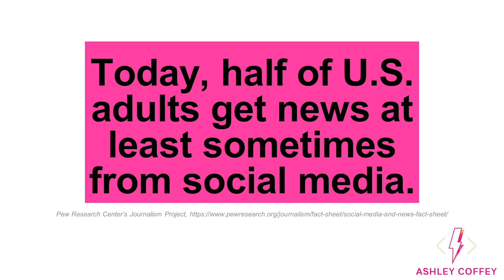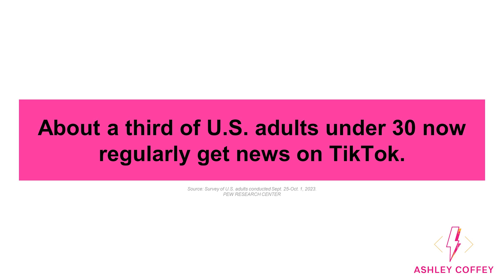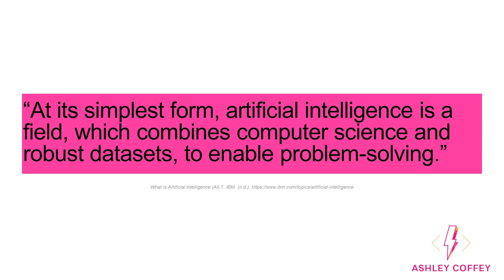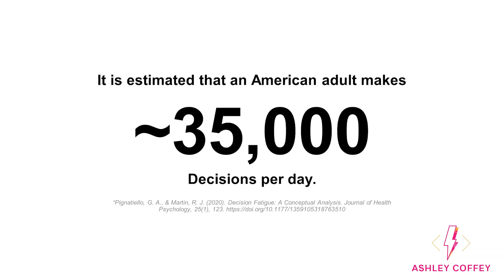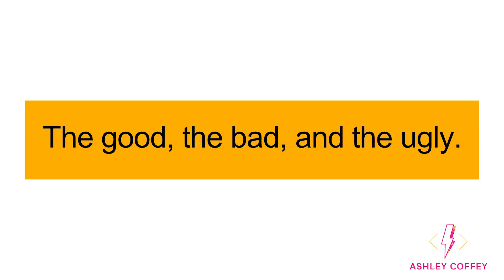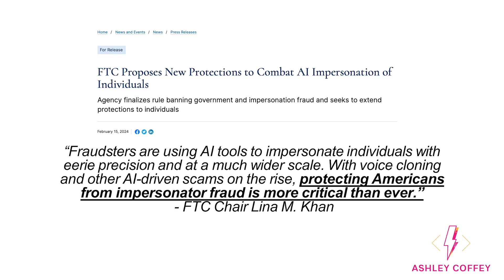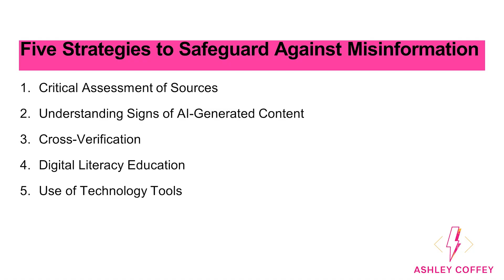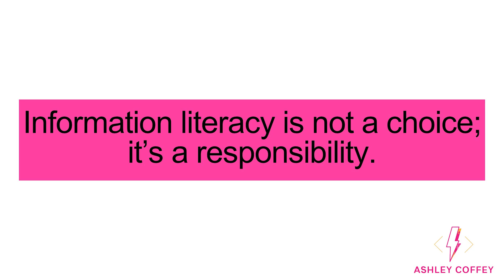How to avoid falling for AI misinformation | Ashley Coffey | TEDxUCO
Technologist Ashley Coffey explores AI's significant impact on the digital landscape, including news consumption and social media, its influence on democracy, and the challenges of AI-generated misinformation. She emphasizes the critical importance of information literacy to effectively navigate the AI-dominated media landscape in the 21st century. Ashley Coffey is the CEO of Coffey & Consult and an experienced technology professional with 10+ years of proven track record and a focus on complex and emerging technologies (e.g., VR/AR, AI). Her background involves deep experience in the public, private, and non-profit sectors. The Journal Record has featured her in the 2022 'Power List of Innovative Women' and the inaugural issue of Hundred Magazine. Whether she's speaking at Harvard, SWSW-EDU, giving a TEDx talk, or hosting her podcast (Coffey & Code), Ashley is always on the move, working to cultivate empowerment within all realms of tech. She
currently serves on the advisory board of SXSW Pitch and the American
Marketing Association OKC Chapter. This talk was given at a TEDx event using the TED conference format but independently organized by a local community.